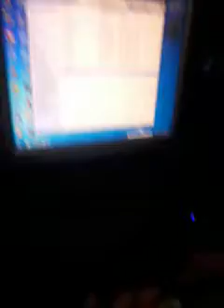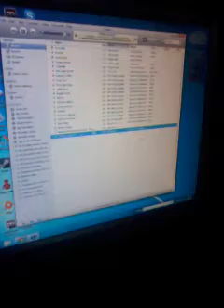mobile drums must watch it ;P